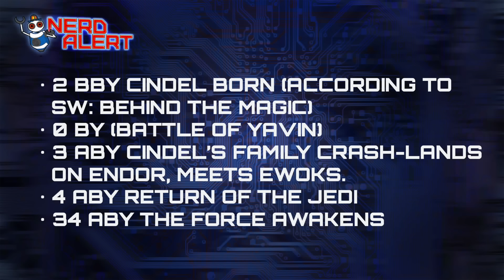Is Phasma A Grown-Up Version of This Classic Star Wars Character?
There's a fan theory that's gaining steam- could Captain Phasma (Gwendoline Christie.), stormtrooper leader of The First Order really be an obscure character from the 70s 'Ewok' movies? Is Phasma a Cindel gone wrong??

Kim Horcher and John Iadarola (The Young Turks, ThinkTank) discuss their thoughts!